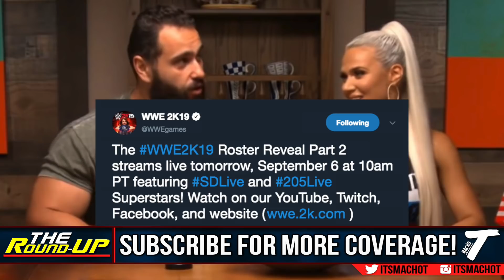FINALLY.. HEEL TURN HAPPENING!, More NEW TITLE?, WWE2K19 Latest, MAJOR Match Planned? -The Round Up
- Macho T